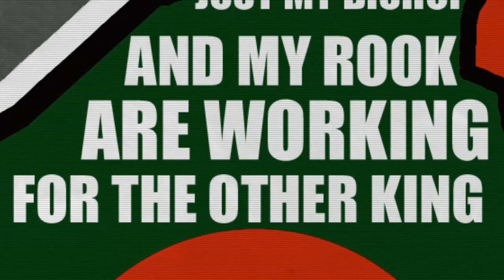MC.Syndrom Ft. SPHINX - ثورة الميكرفون - Microphone Revolution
Arab League Records presents

MC.Syndrom Ft. SPHINX of Arabian Knightz
ثورة الميكرفون - Microphone Revolution